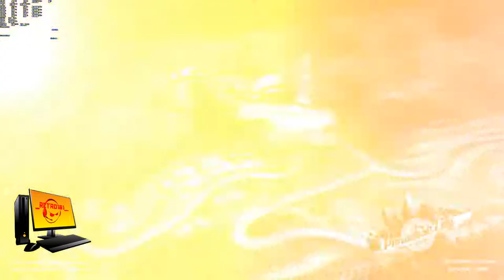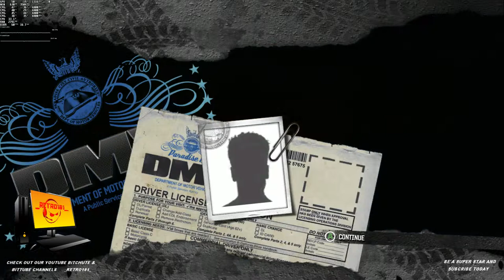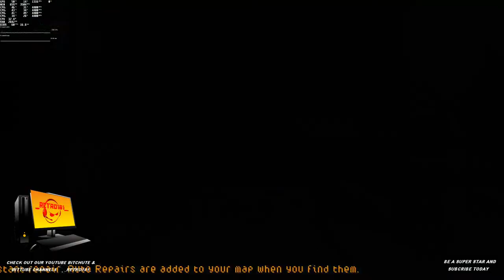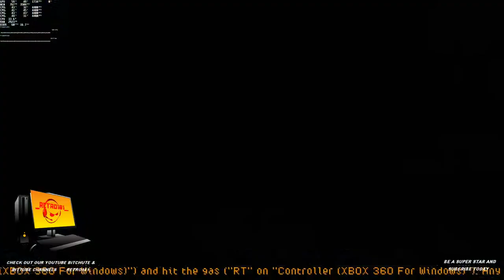Burnout Paradise test 2019